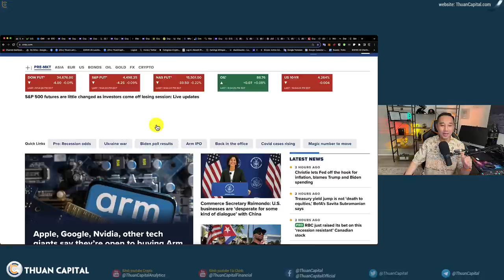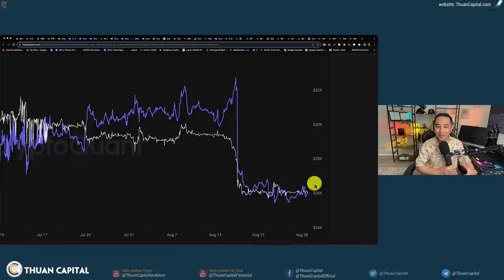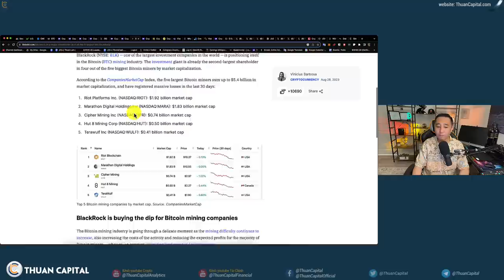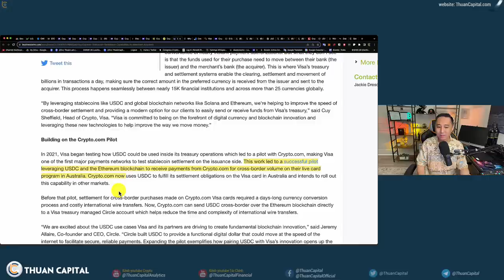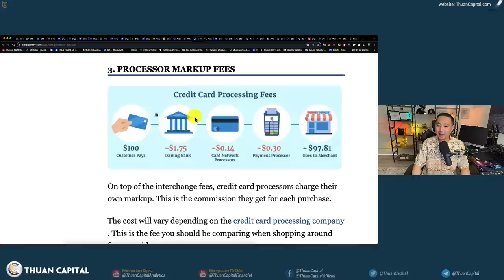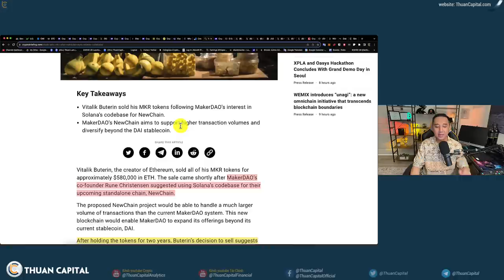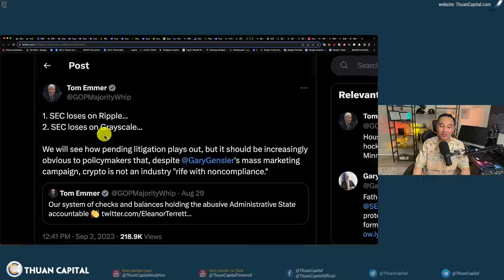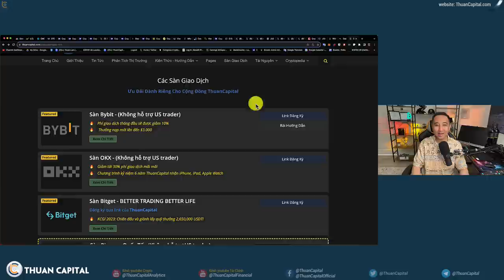1691 - BIG NEWS: Tại Sao VISA Chọn SOLANA Và Vitalik Không Được Vui | FED Lãi Suất UPDATES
⏱️ TIMESTAMPS
00:00 - Tin chính về thị trường crypto trong video hôm nay - Thị trường xuất hiện màu đỏ
02:24 - Lịch kinh tế: FED họp tuần này về lãi suất
05:19 - Onchain: Thị trường ảm đạm
07:02 - Onchain: Thợ đào đang bán Bitcoin?
09:00 - Onchain: Tốc độ đào tiếp tục tăng
10:45 - BlackRock đứng sau 4 trên 5 công ty đào
15:14 - Visa hợp tác với
25:50 - Vì sao Vitalik Buterin bán hết MKR
29:04 - Bộ giao dục El Salvador sẽ dạy học sinh về Bitcoin trong trường công
30:13 - Grayscale gửi văn bản đến SEC: SEC chỉ có lựa chọn duy nhất là chấp thuận
34:24 - Mạng Base của Coinbase ngừng hoạt động trong thời gian ngắn
34:37 - Bitfinex cũng ủng hộ các mạng Bitcoin Layer 2, như Lightning Network và Liquid Network
35:09 - Ngân hàng Hana của Hàn Quốc đã hợp tác với BitGo
35:38 - Stake là sòng bạc crypto và thông tin là đang bị hack $41 triệu USD
36:35 - Ưu đãi dành riêng cho cộng đồng ThuanCapital